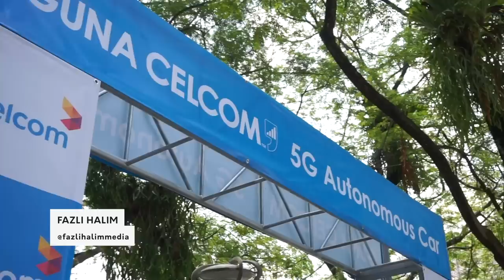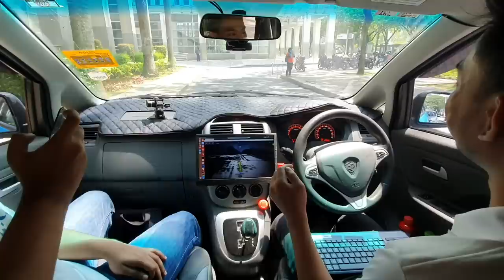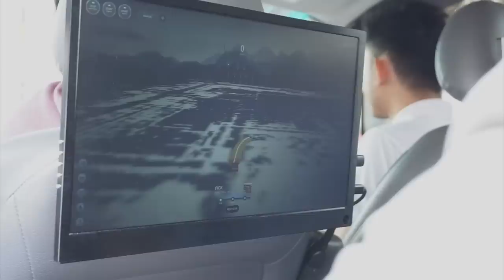Kereta Swapandu Proton Exora Celcom 5G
Celcom hari ini telah mempertontonkan penggunaan rangkaian 5G mereka dalam kegunaan harian, iaitu melalui teknologi kereta swapandu. Untuk tujuan berkenaan, Celcom bekerjasama dengan syarikat eMooVit, dan menggunakan kereta Proton Exora dalam demo berkenaan.